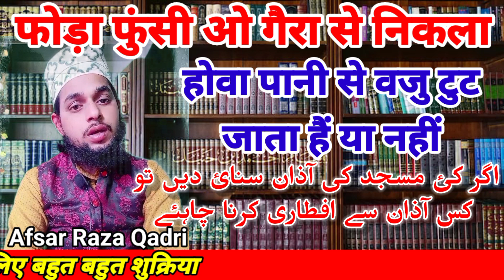haw to fode fhunsi ka pani paak hai yaa Napak,फोड़े फुंसी पाक हैं या नापाक,a r Raza official,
fode fhunsi ka pani paak hai yaa Napak,फोड़े फुंसी पाक हैं या नापाक,a r Raza official,Afsar Raza

fode funsi ka ilaj tabrez,
aankh ke upar palak par ganth theek karne k upay,
fode funsi ki dua tabrez,
pimples ka ilaaj mufti tabrez,
pimples ka gharelu ilaaj tabrez,
aao dua seekhen,
chalazion symptoms and treatment in hindi,
effective home remedies to get rid of chalazion,
masley masail,
islamic videos,
a r Raza official

Aaj ke is video me mai aapko batawunga ki bahut hi Shandar hai is Vedio mei fode fhunsi ka pani paak hai yaa Napak,फोड़े फुंसी पाक हैं या नापाकari is ke bare mei bataya gaya hai yeh sare Aham jankari is video Ke andar maujud hai sari jankari maujud hai To aap sbhi hajrat is vedio ko akhir Tak jarur aapse guzarish hai ki is video ko pura zaroor dekhe aur ziyadah se ziyadah shere karen, Allah Hafiz mere piyare dosto

About This chennel :- YouTube channel Se Mera Maksad Hai ki Pyare Pyare Mithe Mithe Islami bhai yo ke beech Pyare Aaqa Ki Achi - Achi Naat,maslo Masail our bhi bahut jankari Aur Acche - Acche Bayan (Taqreer), New Beautiful Islamic Whatsapp Status payare Islami bhaiyo ke beach Share Karunga.

is channel ko banane ka sirf ek maqsad hai, duniya ke tamam logo ki islah karna, Islamic Naat Aur Bayan a r Raza official, Is Channel Par Upload Ki Jati Hain, aur logo me faili hui burai ko door karna, islami maloomat karte rahe, aur apne dosto ko bhi is channel ke bare me zaroor. bataiye..

Note,...
दोस्तो आप सभी हजरात से गुजारिश करना छाता हूं के हमारे यहां पर एक मस्जिद की तामीर हो रही है जिसमे काम भी बहुत आगे तक पहुंच गई हैं यानी अब सिर्फ लेंटर पढ़ना बाकी हैं जिसमे रुपया की कमी की वजह से लेंटर नही पढ़ पा रही हैं तो दोस्तों अगर आप अल्लाह के घर के लिए जहां तक होसके आप सभी हजरात मदद करेंगे तो बहुत जल्दी अल्लाह के घर की काम चालू करवा सकते हैं अल्लाह हाफिज,,,
आप सभी को अल्लाह सलामत रक्खे,,,,

मुकम्मल पता हैं,,,,मदीना मस्जिद खोजीपुर छिबरामऊ जिला कन्नौज,,बाकी नीचे A/C, Namber,, phone📱 pe, Namber,, Maujud Hai

AAP LONGON SE GUZARISH HAI

AAP SAB LOG HAMRI IMDAD KIJYE

KARAM NAWAZISH HOGI...

Name.MOHD AFSAR RAZA
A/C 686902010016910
MOB..7523013636

IFSC CODE UNIB0568694
BARANCH... CHHIBRAMAU.KANNAUJ

Paytm&Google pay& Phone pay.no.7523013636

Mohammed Afsar Raza Ashrafi President
and Director khojipur chhibramau kannauj. 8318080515.
Allah Aapke Imdad ko Qabool kare aameen...

Aap sbhi hajrat hamari madad Karen kiun ke mere yaha ek masjid ki Tamir ho rahi hai to aap sbhi dost is mei imdad karen take masjid ka kam chalu ho jaye ...puri jankari ke liye mei apna contact number diya hun usse rabta karen
Ham Apni Channel mei har ek Masail Taqreer Naat our Bhi Saath, YouTube Par Bhi Upload Karte Hain,